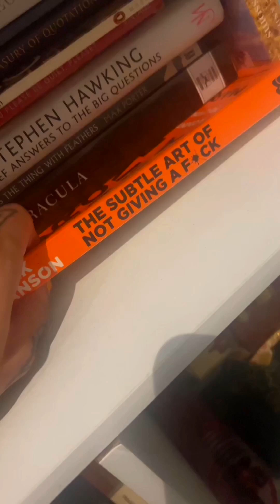⭐️ DAY 3 | DREAMSPEEDRUN‼️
✨Highlights of this episode: Found my ancient manga, When you miss your dose ✨

⭐WELCOME TO PLANET YOKOSHIMA⭐A gracious realm of infinite imagination and joy⚡

Smiling through pain my forte 👑

I'm an experimentalist, artist⭐author and poet✍🏻 singer, model and fashion designer🚀

✨Model/Personal: @yokoshima.diary 🌙

🎨 The Art Scientist: @yokoshima.galerie 🚀

🦋 ex'cesoir; Fashion store (join for a FREE Coupon, SuperDeals, and much more!)